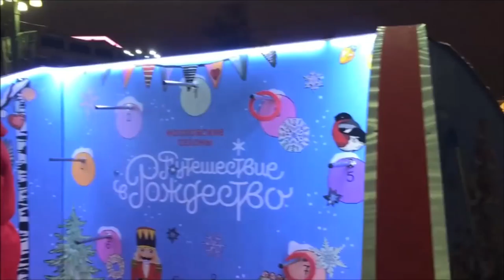Новогодняя ночь || Как я встретила 2018 || Сергиев Посад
Всем привет = )
В этом влоге всё : и что было до Нового года, и сама Новогодняя ночь, и как я встретила Новый 2018 год, ну и про Сергиев Посад немного.